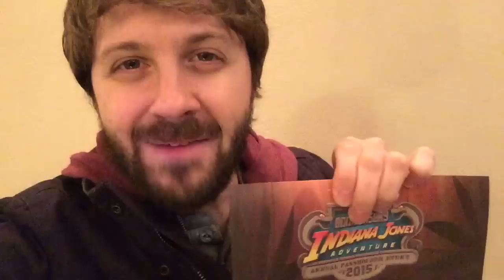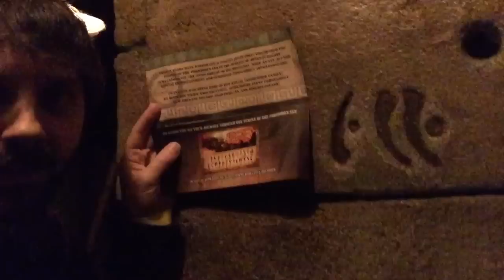DISNEYLAND INDIANA JONES ADVENTURE 20TH ANNIVERSARY - Special Event with Tony Baxter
Join me as I take you to a very special Disneyland Passholder Event celebrating the Indiana Jones Adventure's 20th Anniversary. Tony Baxter also talks about the ride's creation!